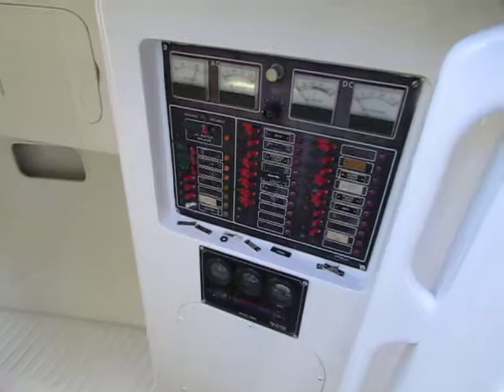38 lewis 1989 001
38 lewis 1989